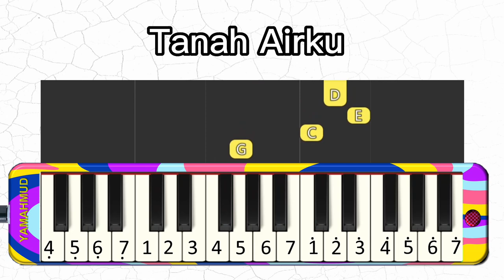Tanah Airku_Pianika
Tanah Airku
Ibu Sud

Tanah air ku tidak kulupakan
Tanah ku yang kucintai
Engkau kuhargai
Walaupun banyak negeri kujalani
Yang masyhur permai dikata orang
Tetapi kampung dan rumahku
Di sanalah ku rasa senang
Tanah ku tak kulupakan
Engkau kubanggakan
Engkau kuhargai
Kuhargai